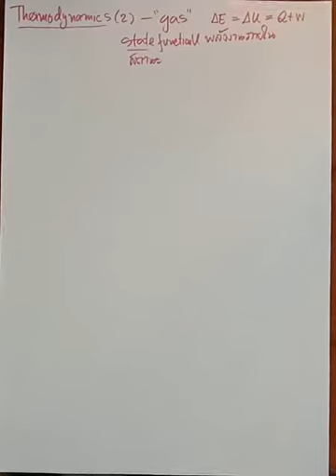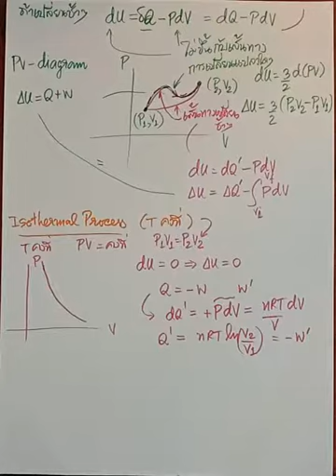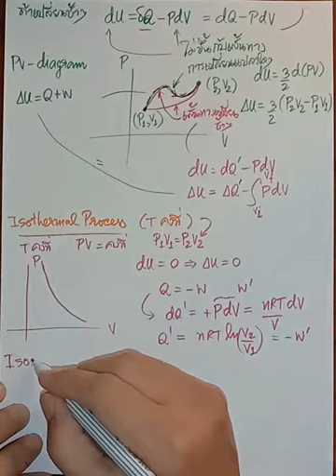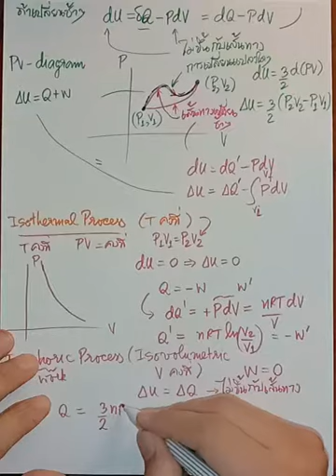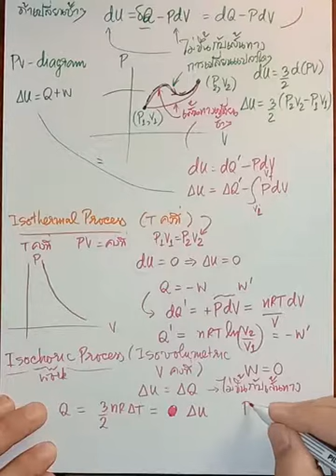ฟิสิกส์ 1 หมู่ 1 Thermodynamics 2